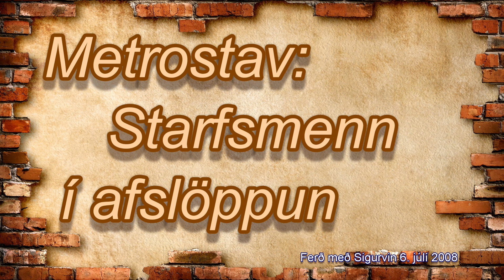Metrostav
Við gerð Héðinsfjarðarganga unnu við, eins og kunnugt er ma.  starfsmenn tékkneska verkatakafyrirtækisins Metrostav. Allir þessir menn sem staðsettir voru Siglufjarðarmegin ganganna, voru áður en langt um leið á starfstímann mörgum Siglfirðingum persónulega kunnugir. En þessir starfsmenn voru til fyrirmyndar í allri umgengni. Meðal þeirra sem umgekkst þessa starfsmenn mikið var Ómar Hauksson, sem var einskonar "reddari" þeirra á mörgum sviðum og var hann flestum þeirra vel  kunnugur. þessi klippa sem hér er kynnt, sýnir upphaf einnar "reddingarinnar" sem hann tók þátt í að skapa. Það var ferð með björgunarbátnum Sigurvon undir stjórn Harðar Geirssonar skipstjóra. Farið var í skemmtisiglingu út fyrir fjörðinn og ma. inn í Héðinsfjörðinn, þar sem starfsmönnunum gafst tækifæri til að skoða fjörðinn frá ólíku sjónarhorni, en því sem þeir höfðu vanist. Klippan sýnir stuttan tíma fyrir brottförina.